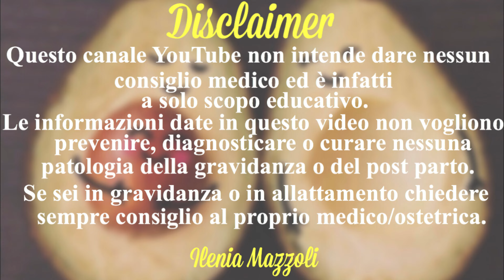Gravidanza 0-4 settimane | Quando fare il test e primi sintomi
Ah quante cose che succedo in queste primissime settimane di gravidanza! Da chi non si accorge di nulla a chi controlla ogni minimo cambiamento nel proprio corpo, queste sono settimane in cui avvengono tantissimi cambiamenti! In questo video vediamo come contare la gravidanza, quando presto si può fare un test e alcune raccomandazioni per iniziare la gravidanza nel modo giusto.
Sono un'ostetrica qualificata con la passione per l'educazione e le informazioni basate su evidenze scientifiche.

Comprare dalla mia lista è un modo semplice per supportarmi senza nessun costo aggiunto per te. Grazie!